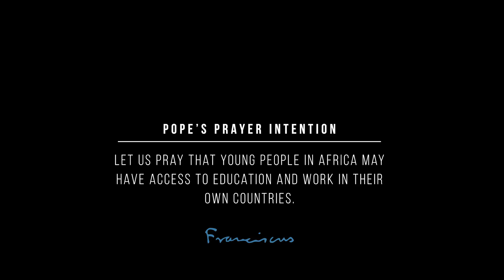Young People in Africa — The Pope Video — September 2018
Africa is a continent with enormous potential. Its young people are its future. A future which, if it is accompanied by education and work possibilities, is splendid.

"Africa is a wealthy continent, and its greatest, most valuable resource is its young people.

They should be able to choose between letting themselves be overcome by difficulty or transforming the difficulty into an opportunity.

The most effective way to help them in this choice is to invest in their education.

If young people don't have the possibility of education, what future can they have?

If young people don't have a job, what future awaits them?

Let us pray that young people in Africa may have access to education and work in their own countries"

If you would like to see other videos on the pope’s prayer intentions, you will find them